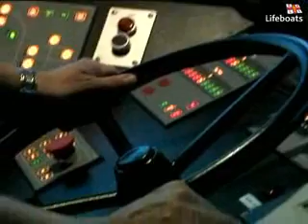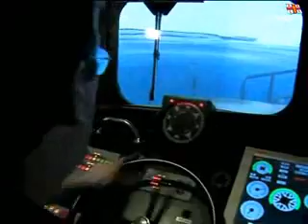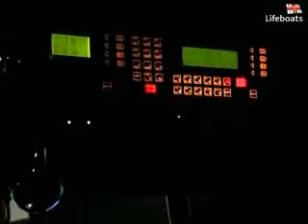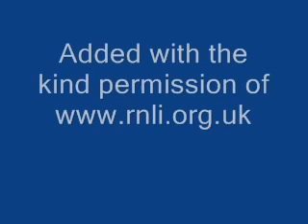RNLI Full Mission Lifeboat Simulator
This is the RNLI's full mission Lifeboat bridge simulator which is located at their headquarters in Poole, Dorset. It is a simulator which the volunteer crews train on and is based on a Severn class Lifeboat.